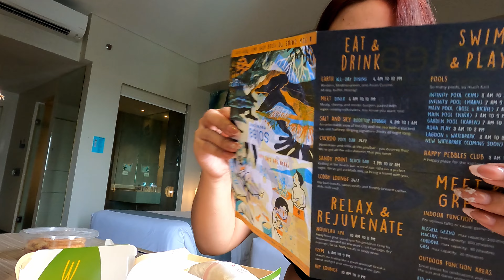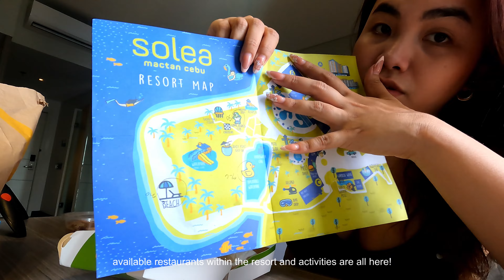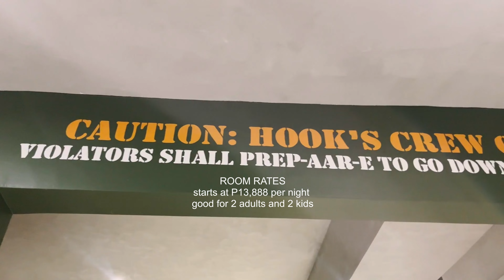Solea Mactan Resort Vlog | Rates and Experience + Playroom Suite Tour!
Solea Mactan Resort is an absolute must-visit if you're seeking a memorable vacation with your loved ones. The resort is Ideally situated in Wahing Street, Barangay Alegria, Cordova, Cebu in Mactan just in 5.3 km from the centre. 4-star Solea Mactan Resort. In this vlog, I'm sharing our full experience and my personal review of the resort. We also experienced not all but most of the activities they were offering. Discover the PROS and CONS of staying in this resort too!

Have you visited this resort just yet? Have you plan your next Cebu trip?